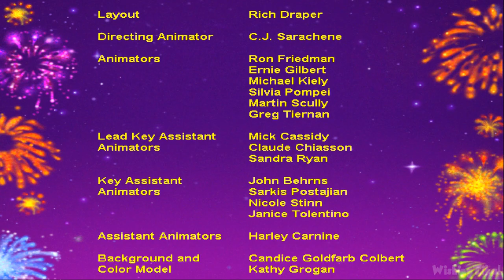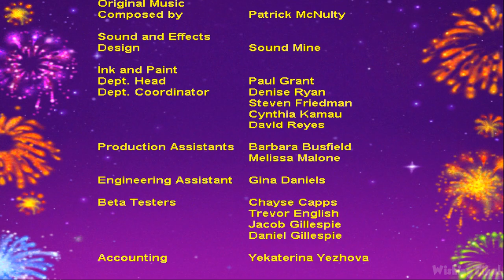Disney's Arcade Frenzy Walkthrough Full Game Longplay (PC)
Disney's Arcade Frenzy for PC is an interaction game based on 4 Disney movies ; Mulan, The Little Mermaid, Hercules and Aladdin. Disney's Arcade Frenzy is a collection of four arcade mini-games ; Mu-Shoot, Rooftop Ruckus, Flying Frenzy and Flounder Quest. Edited to remove loadings to offer a smooth watch. Recorded in the best quality available.

0:00 Mulan
13:35 Aladdin
36:16 Little Mermaid
54:40 Hercules